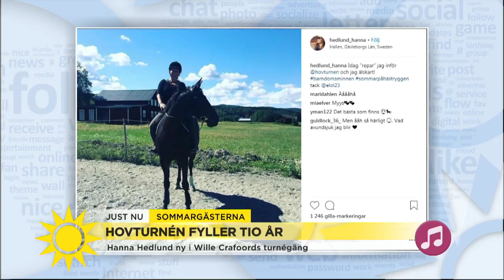Wille Crafoord: "Hästar gör musiken starkare" - Nyhetsmorgon (TV4)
I år firar den ridande musikfestivalen Hovturnén tio år. Wille Crafoord tar med en bunt djärva artister och ger sig ut i bygden i södra Sverige för att uppträda  i trakterna av undersköna Söderåsens Nationalpark.